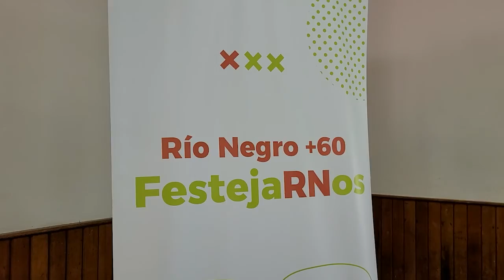80 adultas y adultos participaron de un nuevo FestejaRNos, en Los Menucos